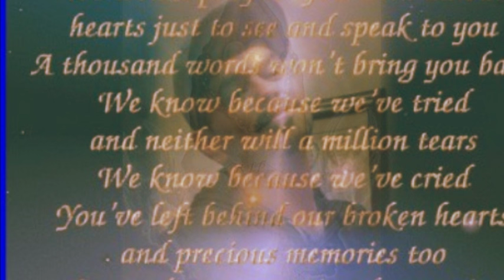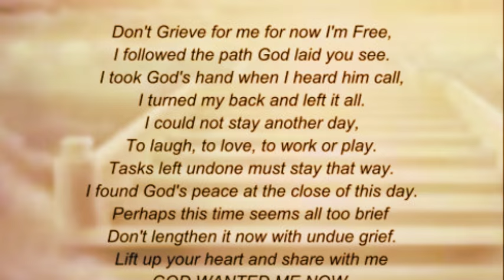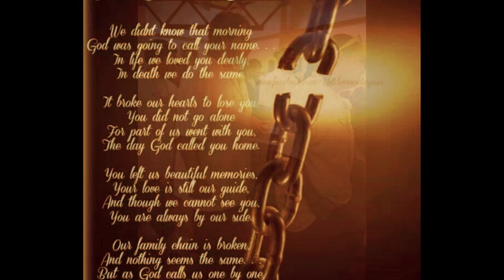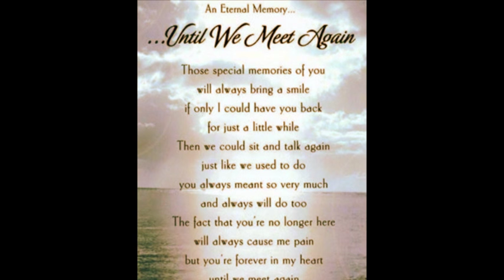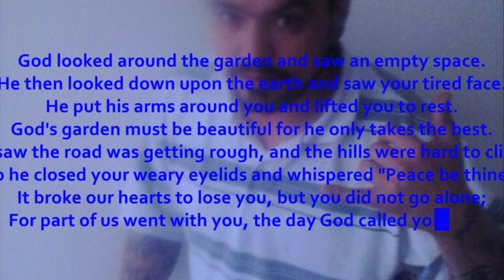Junior Leon Magana 1981-2016 You will be missed but never forgotten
Gone to soon